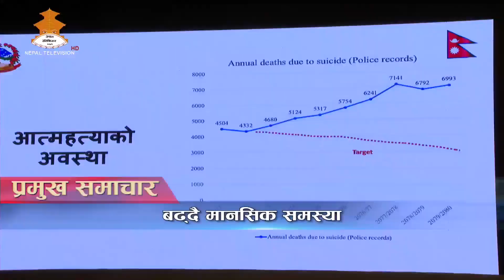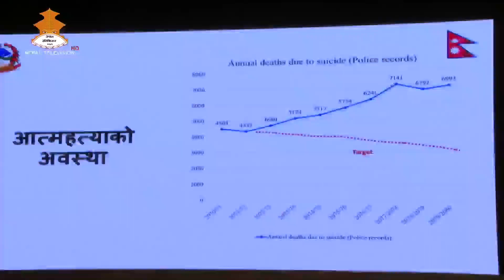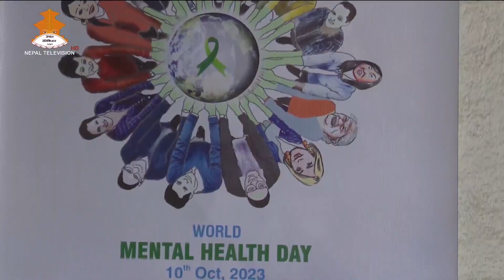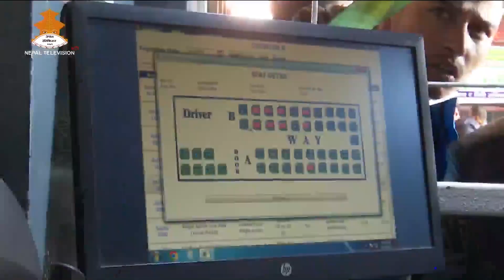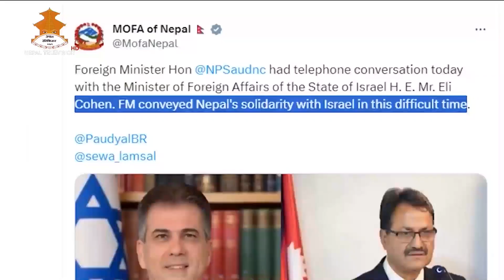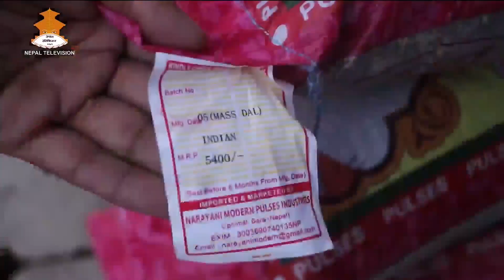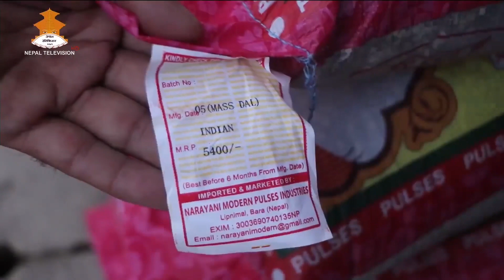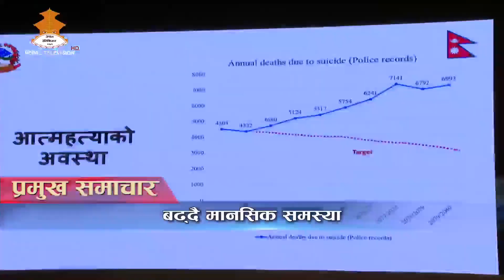दैनिक ८ बजेको समाचार | 8PM NEPALI NEWS | Nepal Television 2080-06-23